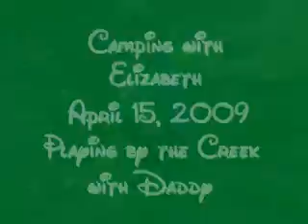Camping 4 15 09 Playing by the creek with Daddy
Camping at Santee Lakes. Elizabeth with Daddy by the creek.